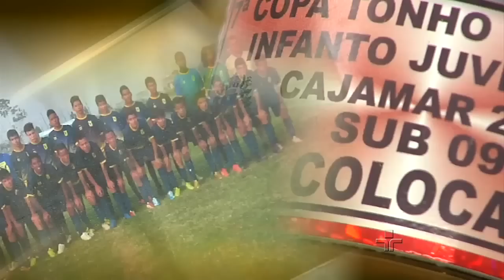Linha de Frente: Carência social driblada pelo futebol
Marcel é treinador do "instituto águia do millenium", no município paulista de Cajamar, e dribla a carência social e afetiva de crianças e adolescentes com o futebol. São mais de 150 meninos atendidos - eles treinam, jogam e têm acompanhamento nos estudos.